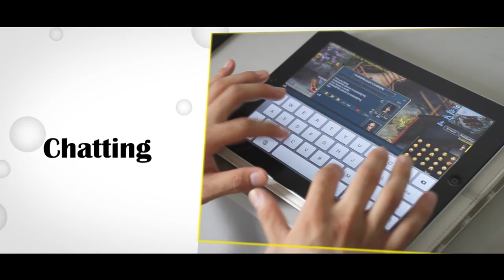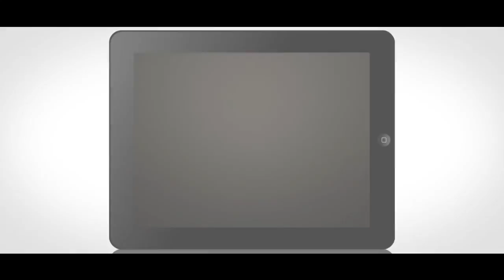Conquer Online Video Game, Launch Trailer HD - Video Clip - Game Trailer - Game Video - Gameplay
Conquer Online Video Game, Launch Trailer HD - Video Clip - Game Trailer - Game Video - Gameplay.mp4